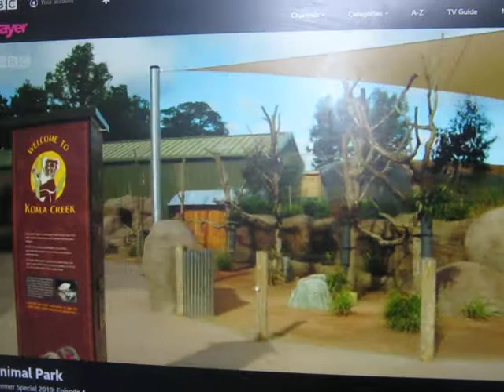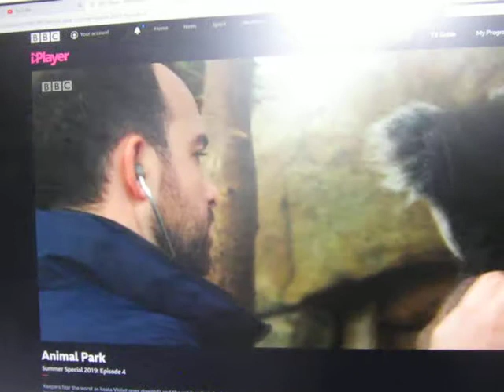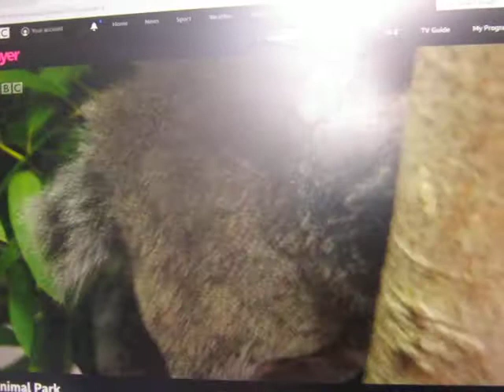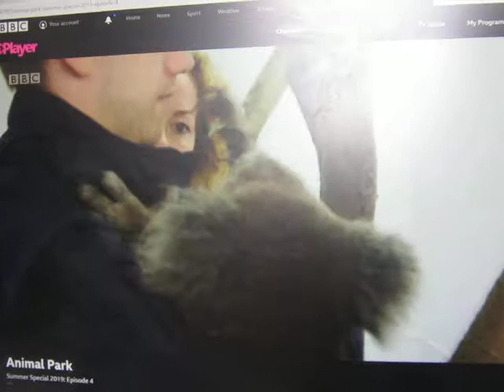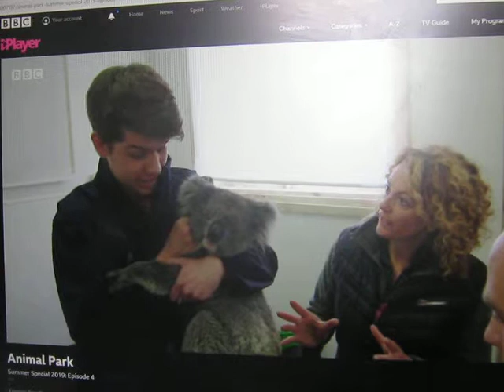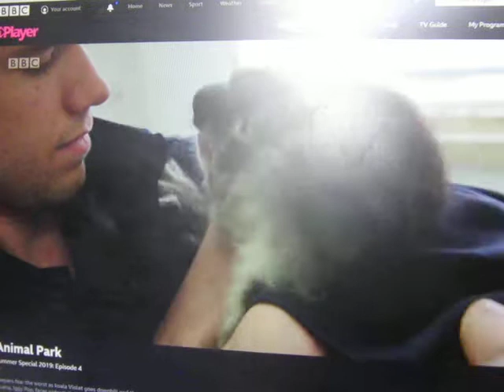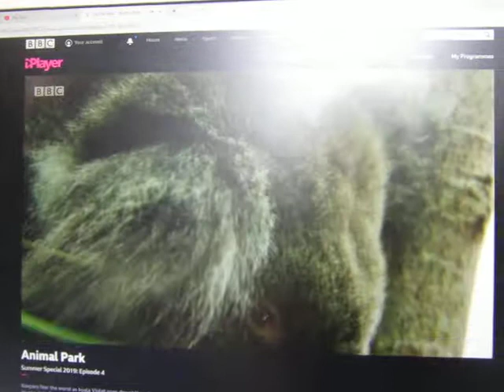Longleat Koalas part 8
The keepers in Koala Creek are on red alert as Violet’s health takes a turn for the worst. Ben Fogle and Kate Humble discover how keepers fear her worrying urine samples could suggest she might suffer the same fate as Wilpena, who died of oxylate nephrosis - a painful kidney disease endemic in Southern Australian koalas - just weeks after arriving from Adelaide.